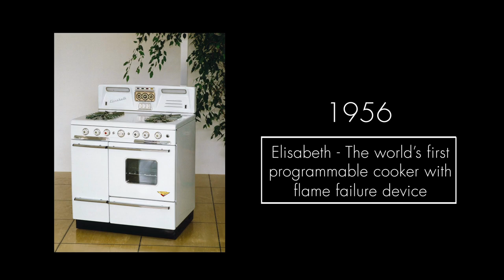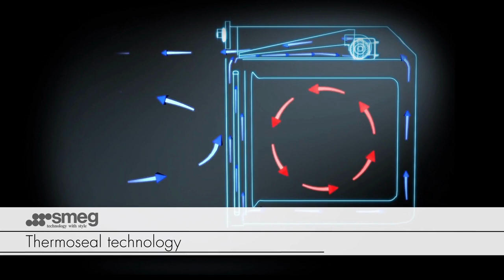Smeg Nordic - Corporate movie 2023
Smeg is a global brand with a large network of partners across every continent. Did you know that the Smeg HQ is placed in Guastalla, Italy? In Italy the food is a way of life, and Smeg combine the love for food with technology and style. The result is a wide range of unique and aspirational appliances.